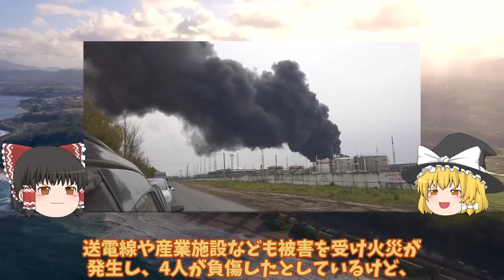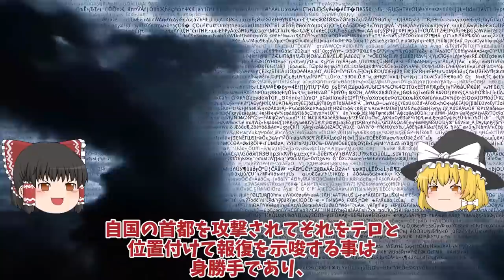【ゆっくり解説・軍事News】ウ軍ついに反撃開始ベルゴロド大爆発ロ南部の製油所にドローン攻撃！ウ軍東部で砲撃開始時期は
引用・転載「出典：海上自衛隊ホームページ」
引用・転載「出典：航空自衛隊ホームページ」
引用・転載「出典：陸上自衛隊ホームページ」